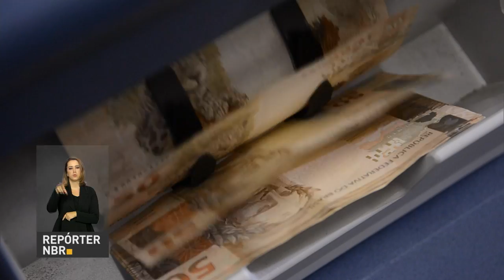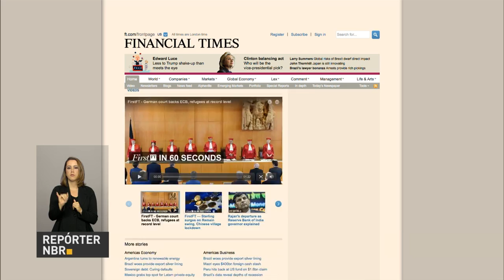Prévia da inflação oficial de junho é de 0,4%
REPÓRTER NBR 16H - 21.06.16: Prévia da inflação oficial de junho é a menor dos últimos três anos - cerca de 0,4%. Veja também: nesta segunda-feira (20), governadores dos estados e presidente em exercício realizaram reunião para renegociar dívidas com a União. E mais: medidas econômicas adotadas pelo governo Temer foram destaque no jornal britânico Financial Times.